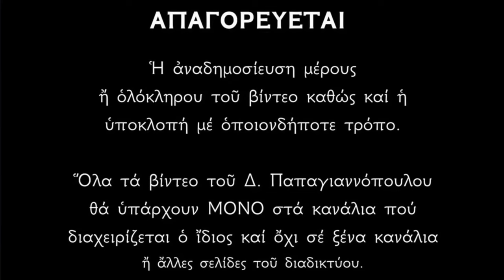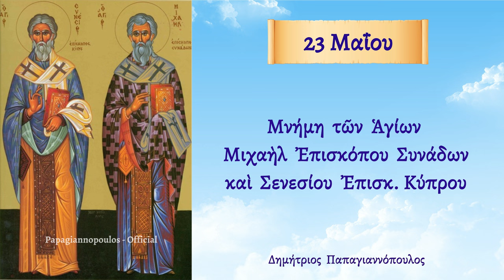🌸 23 Μαΐου - Βίος Αγίων Μιχαήλ Συνάδων και Συνεσίου Κύπρου | Παπαγιαννόπουλος